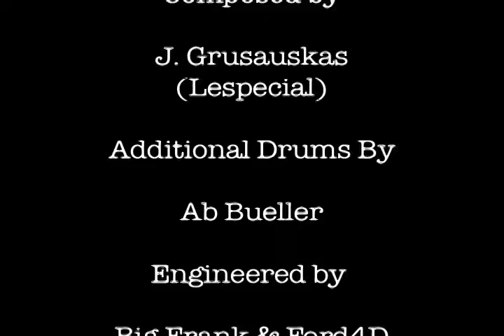Squala Orphan - Strolling Through My Veins [Prod. J. Grusauskas of lespecial & Ab Bueller]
The second video single from Squala Orphan's third solo album, If Eye Could Live Again.

Physical CD

Instruments: John Grusauskas (lespecial).
Additional Drums by: Ab Bueller.
Recorded by Big Frank.
Mixed by Big Frank & Ford4D.
Mastered by Ford4D.